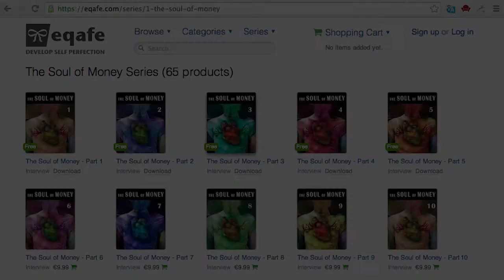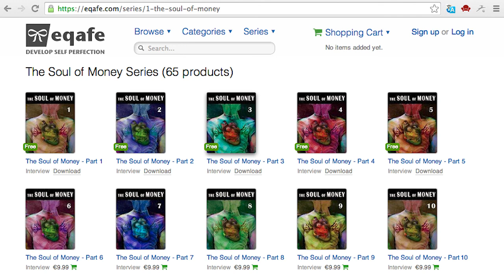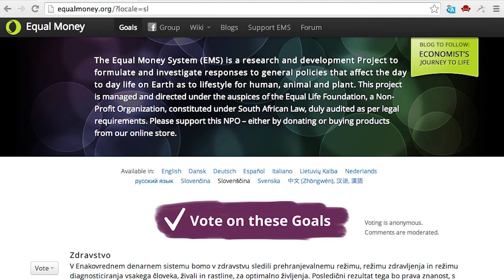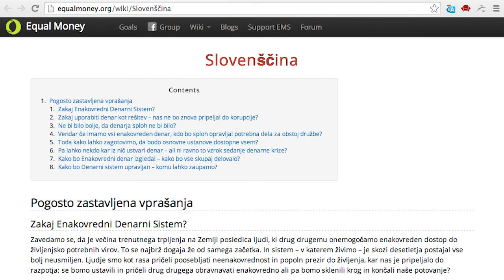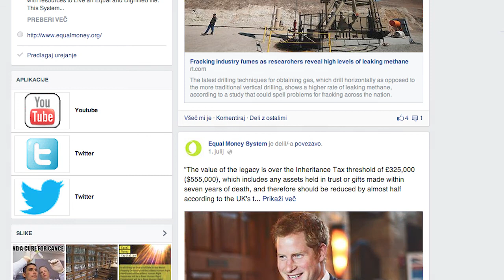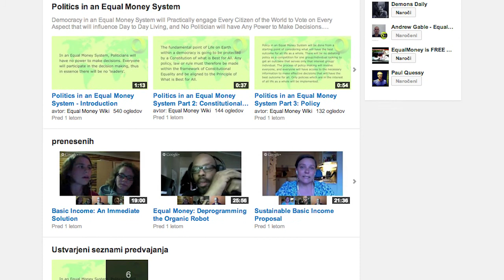Dan 26: Kaj je Enakovredni denarni sistem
Obstaja mnogo idej, kaj bi bilo koristno narediti, da se izboljšajo razmere na svetu. Nekateri največji vzrok za težave zvračajo izključno na sam obstoj denarja in ga zato želijo odstraniti. Ne zavedajo pa se, da na tem svetu vendarle potrebujemo nek sistem trajnostnega uporavljanja z naravnimi viri ter zagotavljanje dostojnih življenjskih razmer za vsa živa bitja. In ravno rešitev, ki bo to zagotovila se imenuje Enakovredni denarni sistem. Osnovan je na enakovrednosti ljudi, živali ter rastlin, zamišljen pa je tako, da onemogoča kakršno koli zlorabo ali osebno bogatenje posameznikov na račun trpljenja drugih.